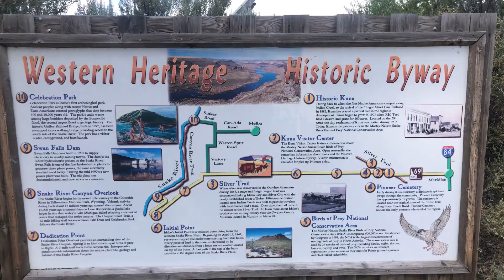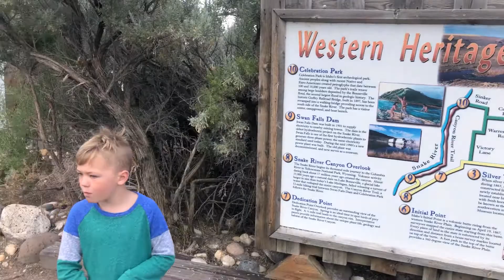Celebration Park Melba Idaho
Logan and I had some fun at Celebration Park and the Guffy Butte Trail.